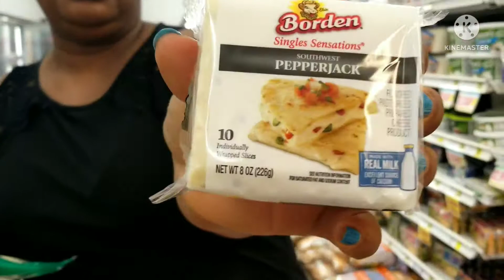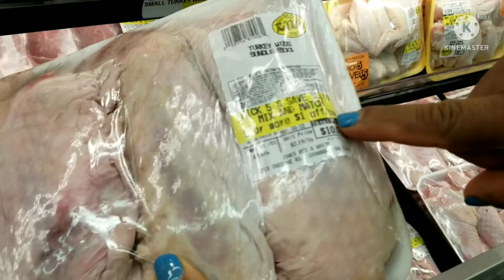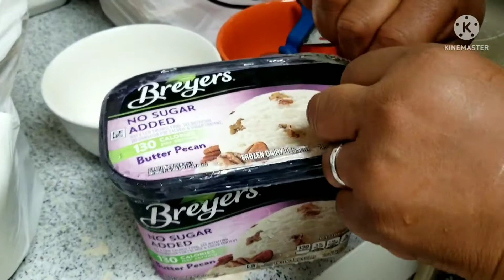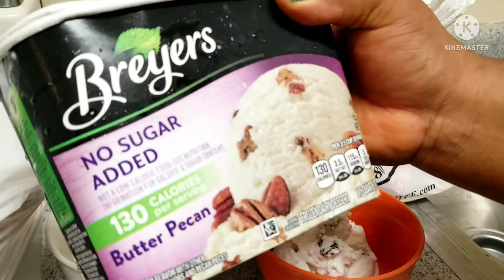COME SHOP WITH US +FUN TIME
Good day Fam. Hope we are all doing well.In this video i will be showing  you all  how my day went ..plz enjoy 😉.